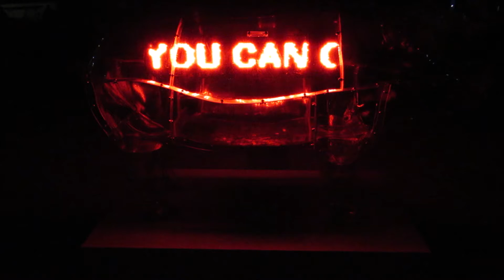Freedom Festival 2018